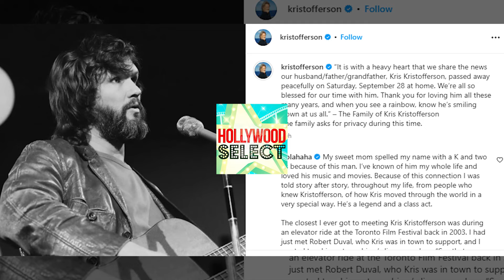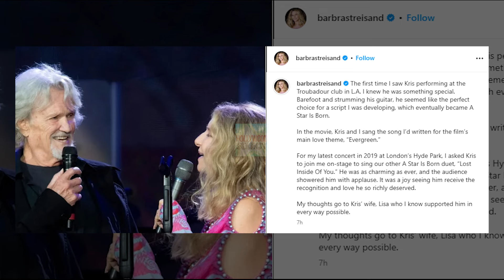Kris Kristofferson, Country Music Star And 'A Star Is Born' Actor, Dies At 88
Legendary country singer and actor Kris Kristofferson has passed away at 88, leaving behind a profound legacy in the world of music and film. Watch the video above for the full story of his extraordinary life.